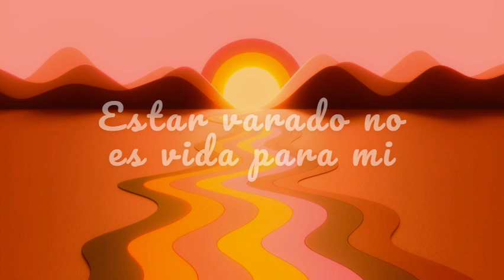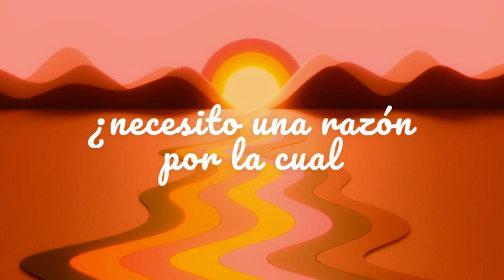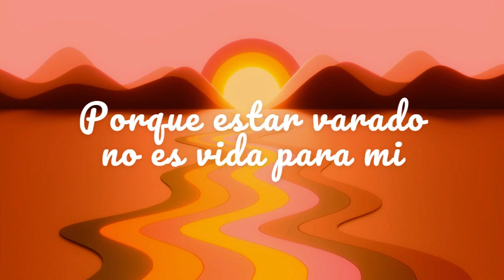11- Andrew Farriss A Drift - A la Deriva (sub en esp)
Álbum: Andrew Farriss (homónimo)
Compositores: Andrew Farriss, Marti Frederiksen y Rockingham Holdings